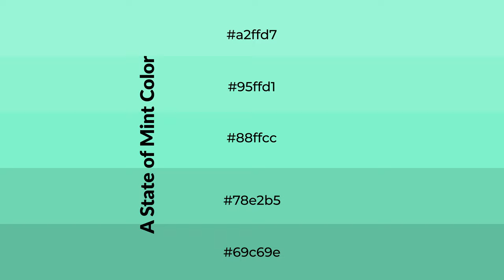Shades & Tints of A State of Mint color 88ffcc A Warm Blue color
Shades of A State of Mint color 88ffcc Warm Shades of A State of Mint with Blue hue for your project!

Shades
Hex 78e2b5

Tints
Hex 95ffd1